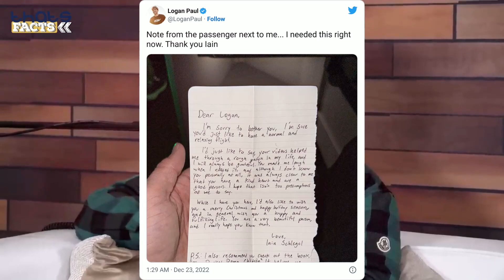Logan Broke In Tears reading Note from a Fan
logan paul crying on impaulsive
Logan paul got emotional and cries on the podcast as reading note from a passenger